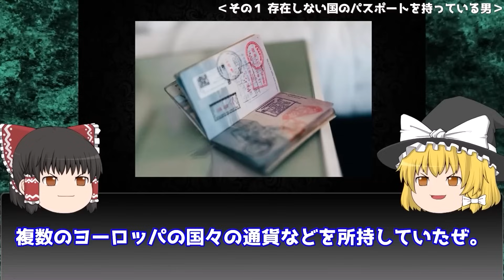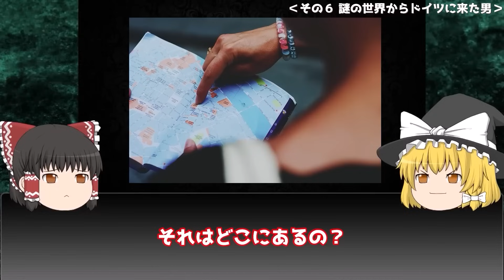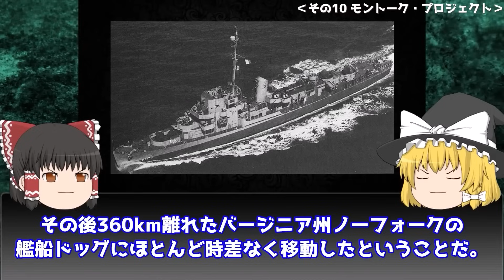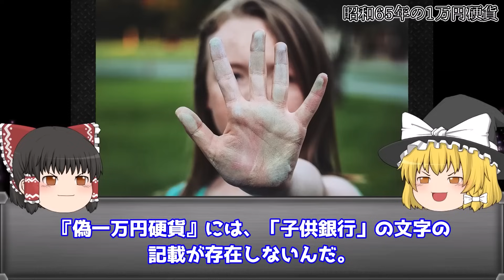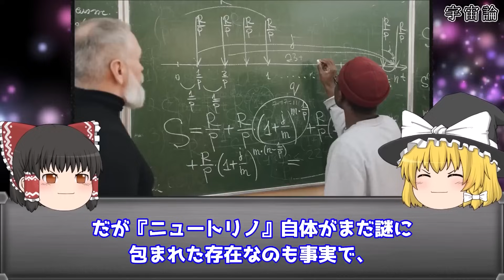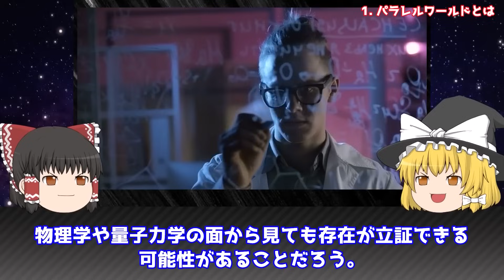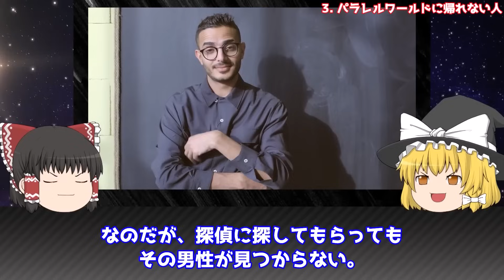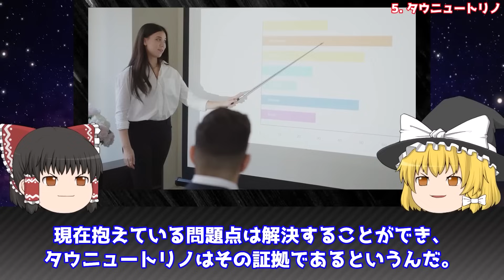【総集編】パラレルワールド選抜特集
目次▼
00:00 閲覧注意 パラレルワールドに迷い込んだ体験談10選を解説
21:36 違う世界がある！？パラレルワードが実在する証拠6選
42:14 こことは別の世界がある！？パラレルワードが実在する証拠5選